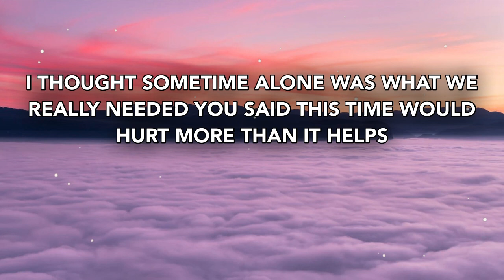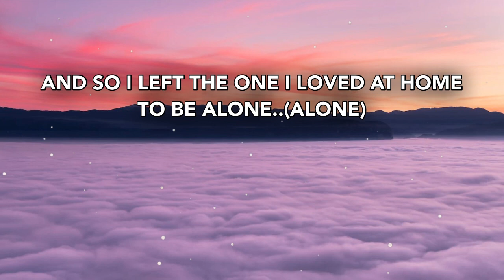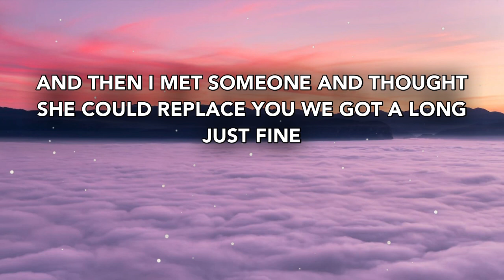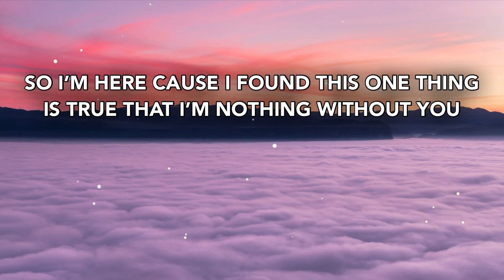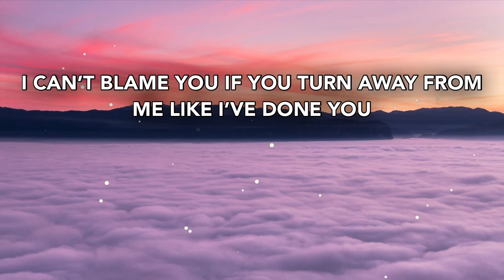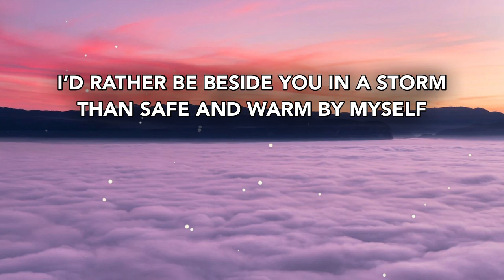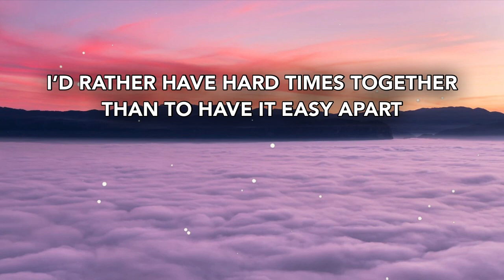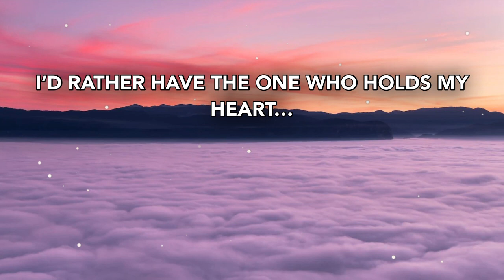I’d Rather - Luther Vandross (Cover) Lyrics